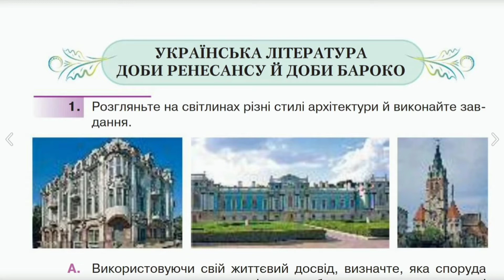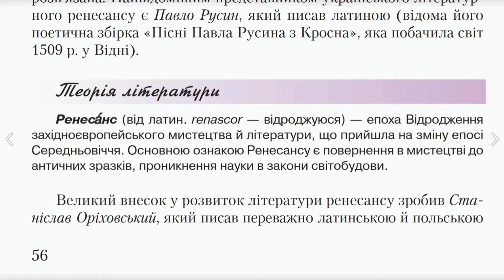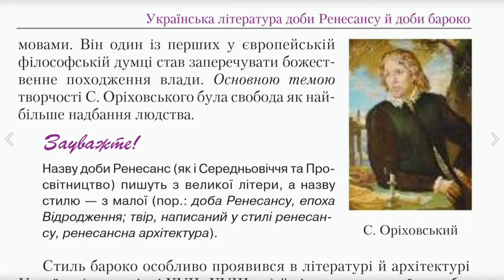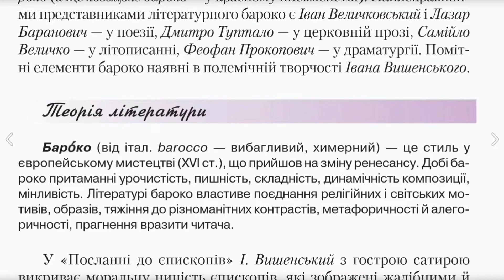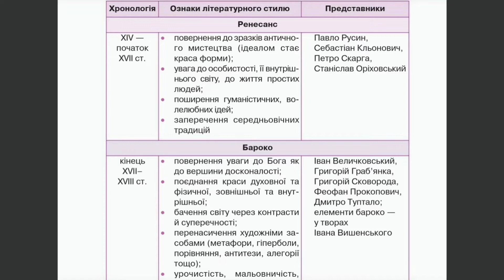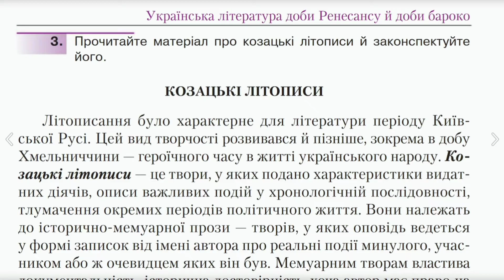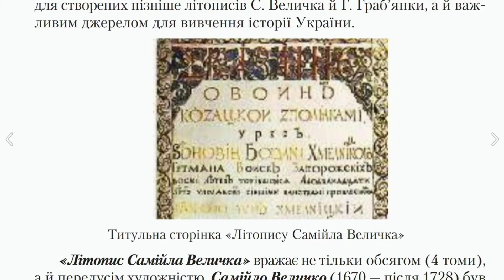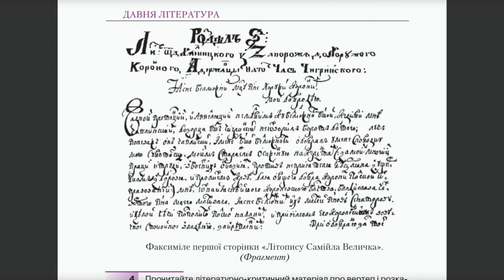Українська література доби Ренесансу й доби Бароко, 9 клас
Українська література доби Ренесансу й доби Бароко, українська література, 9 клас

Інші твори за 9 клас в плейлісті.